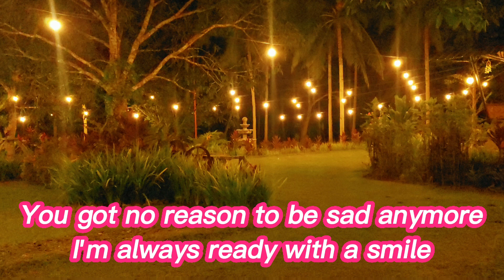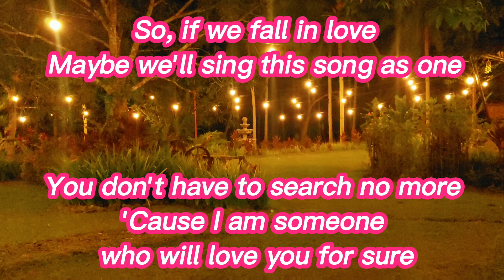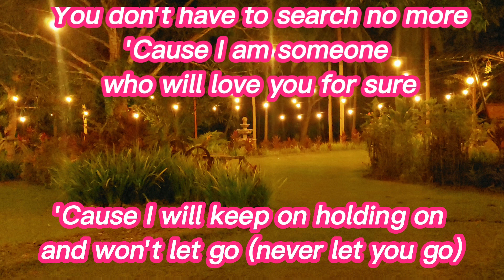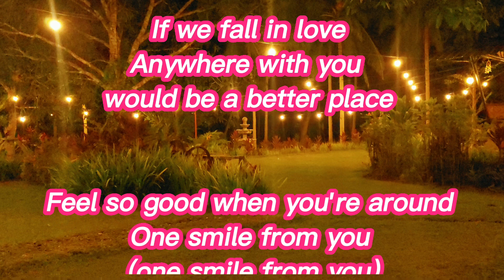If We Fall in Love - Yeng Constantino and RJ Jimenez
We do not sign any contract with artists and labels. The goal is simply to share this song and put it forward. Thank you